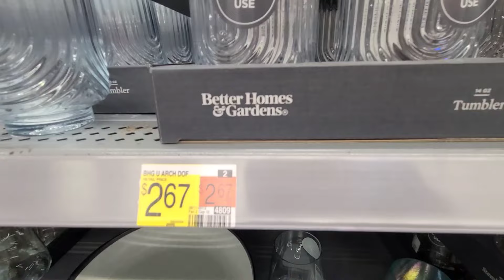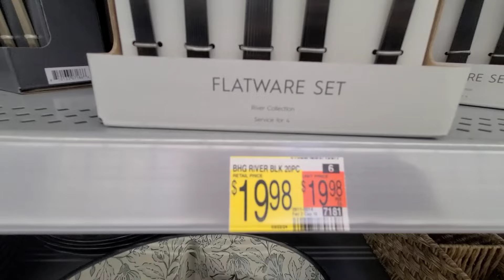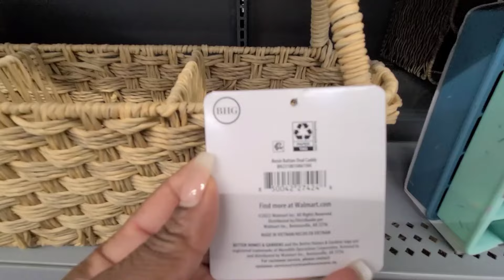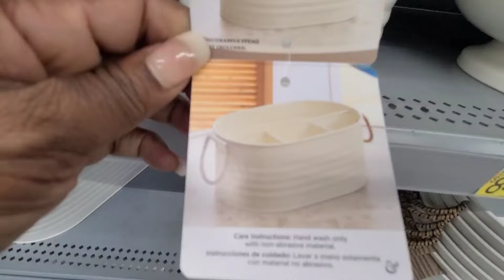New Better Homes and Gardens Summer 2024 Tableware at Walmart | Shop With Me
Welcome to my latest shopping adventure at Walmart! In this video, I'm taking you on a tour to explore the brand new Better Homes and Gardens Summer 2024 Tableware collection. 🌞

If you’re looking to refresh your tableware for the upcoming summer season, you won’t want to miss this video. Better Homes and Gardens has outdone themselves with their 2024 collection, featuring  elegant designs that are durable and  ideal for both indoor and outdoor use.

Links:
Better Homes and Gardens